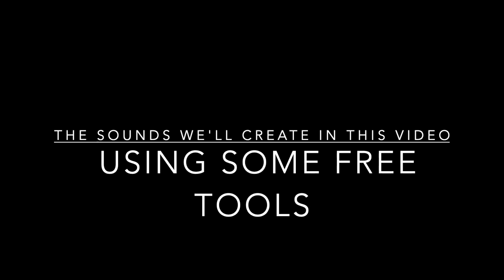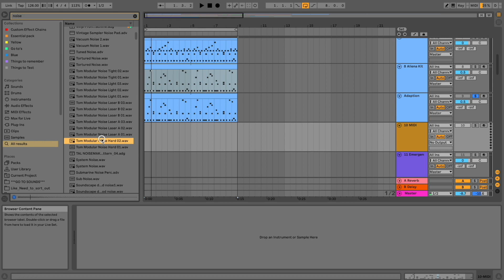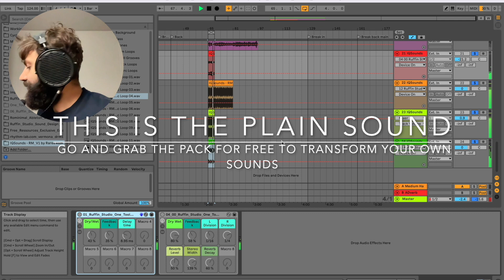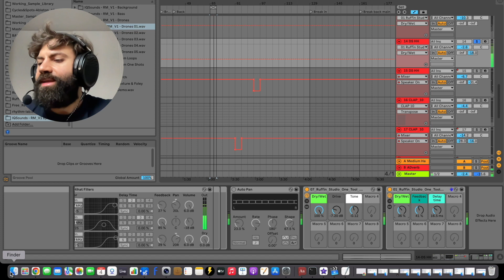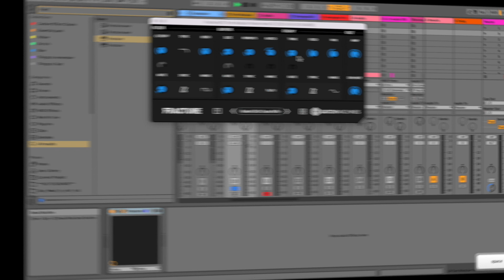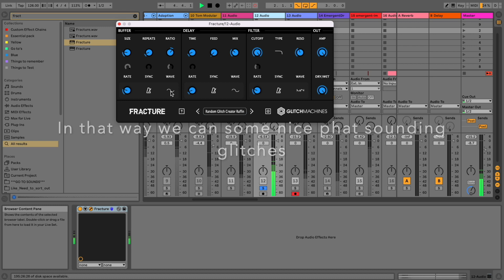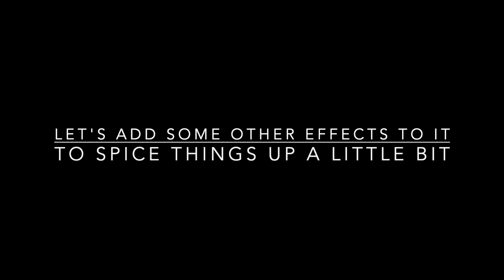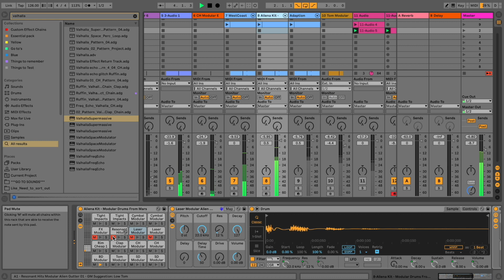Rominimal Sound Design in Ableton: Craft Your Own Glitchy/Noise Percussion Sounds (Tutorial)